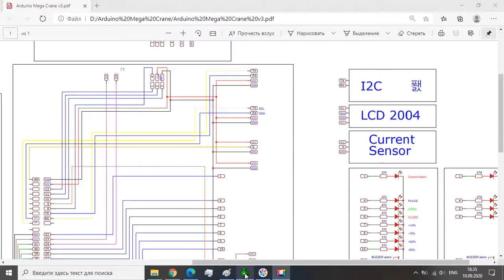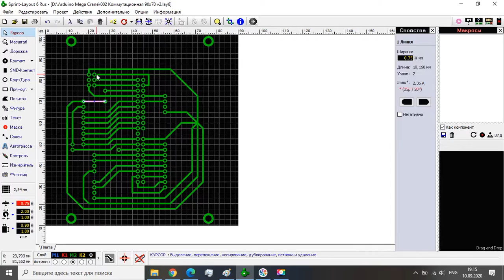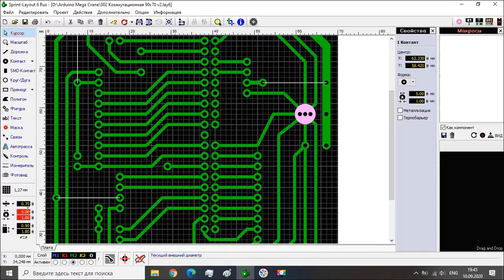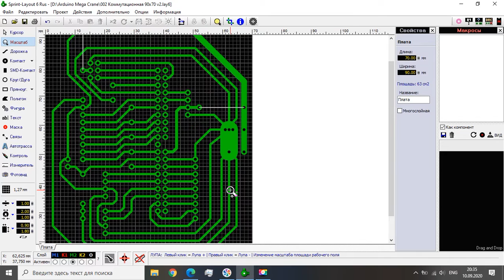Design and manufacture of printed circuit boards. PCB Circuit Arduino Autonatic